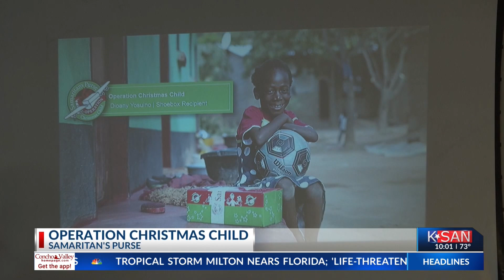Operation Christmas Child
Tom Green County Library invited guests to hear from a spokesperson for the project